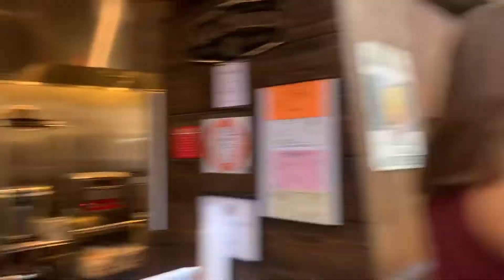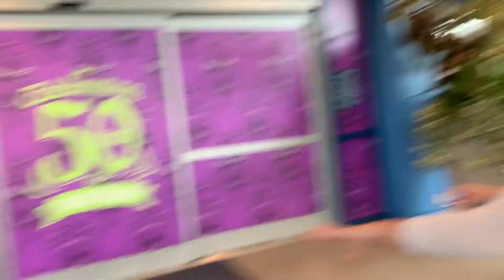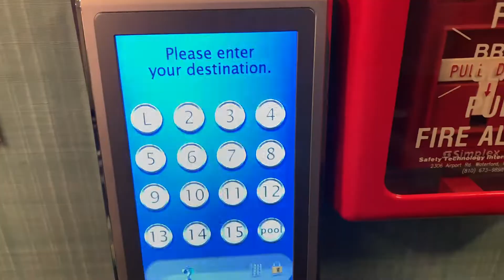Packing House & Trader Sam's! | DLRCP FALL 2019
We had loads of free time yesterday so roomies and I took advantage and did a little exploring around the area around Carnegie and went to Packing House. Then later after our Orientation meeting we went to Trader Sam's for some drinks and food!

Starting my 3rd college program in CALIFORNIA in August!